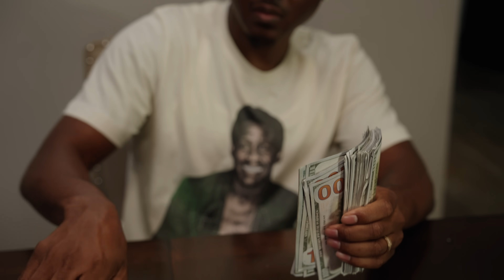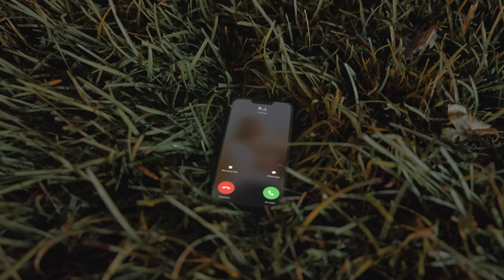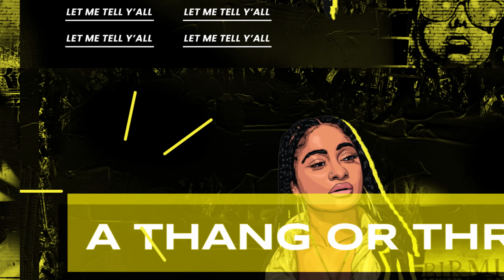The NeighborHOOD | “Spin Da Block S4e1 | Kinigra Deon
Title: The NeighborHOOD | “Spin Da Block S4e1 | Kinigra Deon
Starring: ​@ONTOPMELO @JARISJOURNAL @seraphsworld333 @TDDAKlD @romantoolit @camputUon @tufcrj @LayLow.Jackson @galileaalexaa @LuhhZaw @reggierootv5430 @solo_puncho